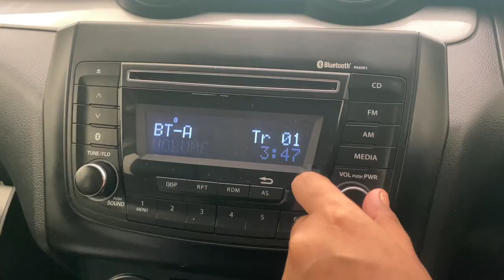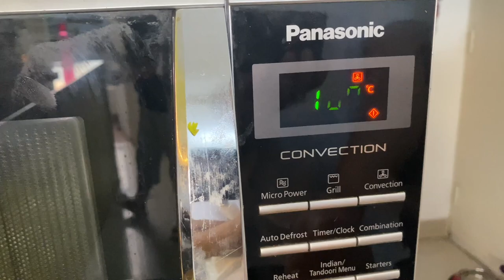VLOG | a random day in my life during lockdown | quick recipe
Hi Lovelies
in this video i'm sharing random things i do in a day. It's the lockdown and we can't do anything much, but i try to make the best of everything as much as possible. Hope you enjoy :D

Music Credit